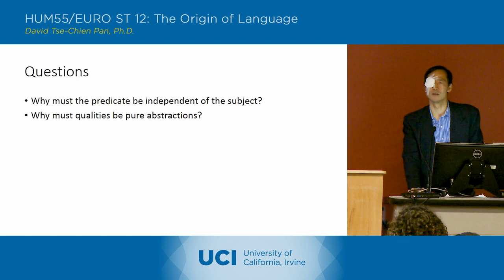The Origin of Language - 14-2 - Charles Peirce 3 - Discussion